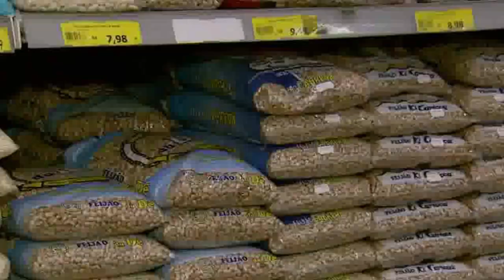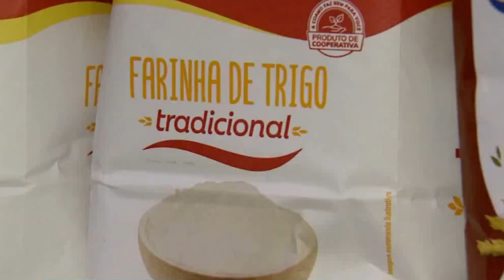BATATA LIDERA ÍNDICE DE AUMENTO DA CESTA BÁSICA EM DEZEMBRO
| BRASIL |

Nesse fim de ano o consumidor não vai conseguir economizar no mercado. O índice da cesta básica divulgado pelo grupo UNIS, mostra que no começo do mês, foi registrada mais uma alta. E o clássico do prato do brasileiro, o arroz e o feijão, também tiveram aumento. Veja na reportagem: